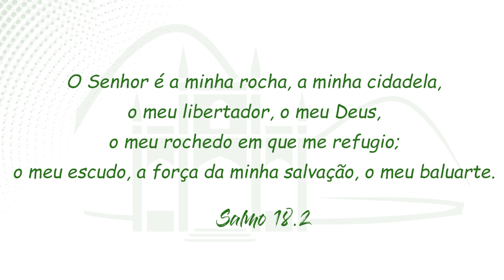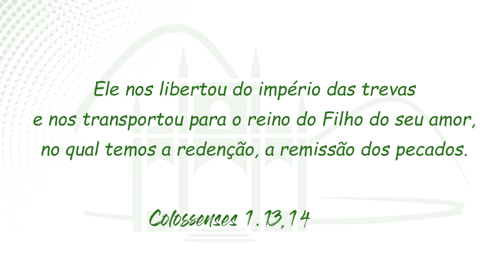Aleluia dou a Cristo - Michael Farren e Michael Neale | Trad. Remo Vieira e Vittor Borges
.Coro Marcelo Ganter da Igreja Presbiteriana de Botafogo